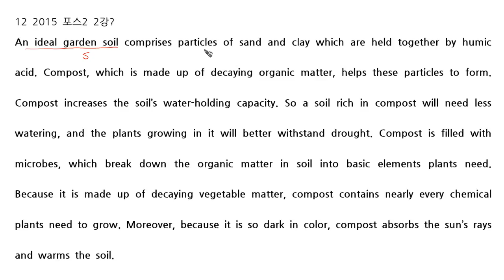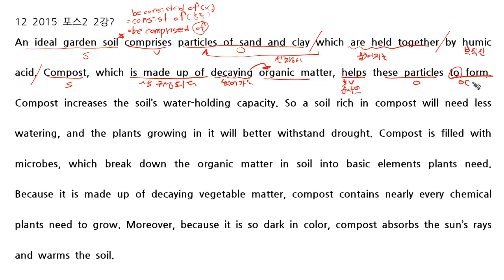올리브입시영어 대지고1 외부지문 12 (2016 2학기 중간고사 내신대비)